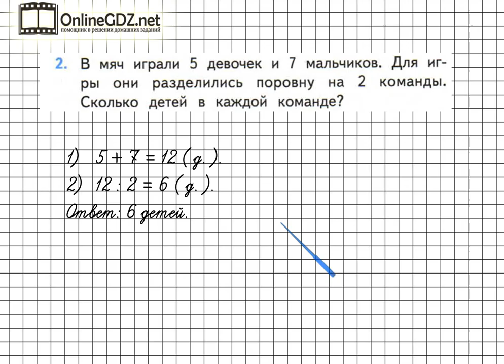Страница 41 Задание 2 – Математика 3 класс (Моро) Часть 1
Для того чтобы выполнить упражнение №2 на странице 41 необходимо уметь решать составные задачи в 2 действия. Без труда с этим справиться поможет наше видео.